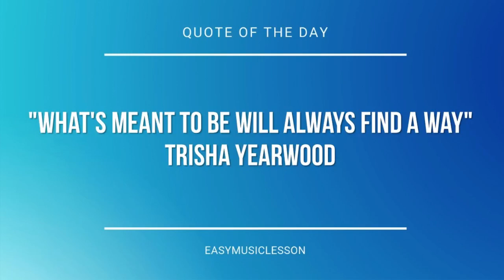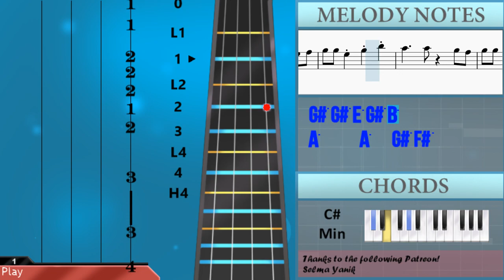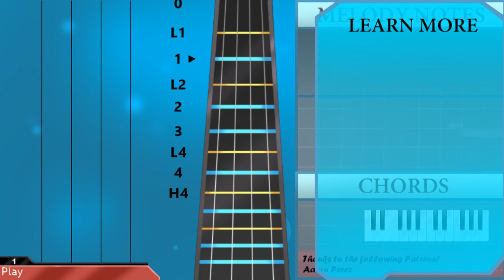How to play Hamster Dance by Hampton the Hamster on Violin (Tutorial)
The easiest way to learn how to play Hamster Dance by Hampton the Hamster on the violin. It's a violin tutorial for Hamster Dance by Hampton the Hamster.

EasyViolinLesson teaches you to play the your favorite instrument, through easy and simple animation so that you too can learn how to play Hamster Dance by Hampton the Hamster on the violin easily. A violin tutorial with visual animation graphic.

Chords of Violin arrangement:
C# Min   A Maj   B Maj   E Maj

Melody notes of Violin:
B4     G#5
B4     G#5
E5
G#5       E5
E5     E5